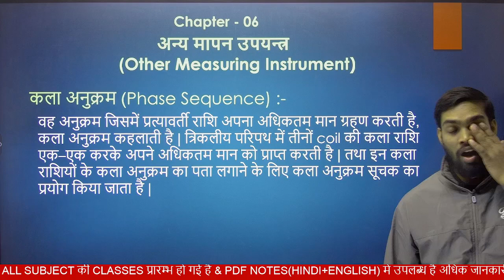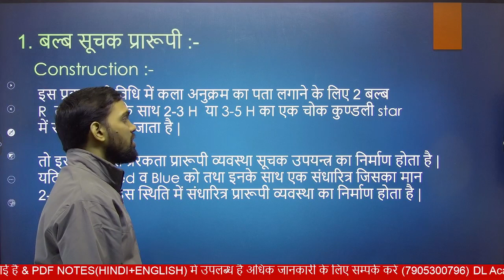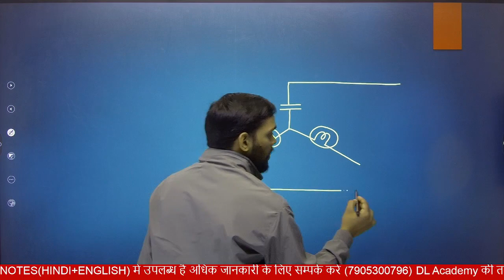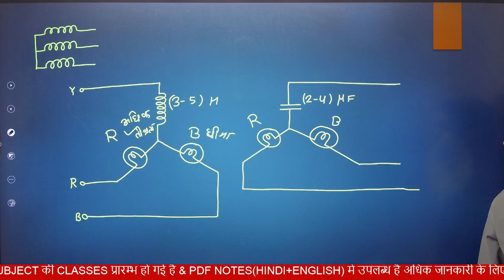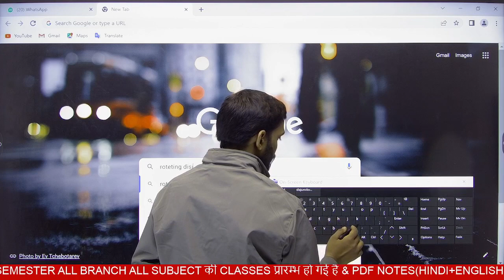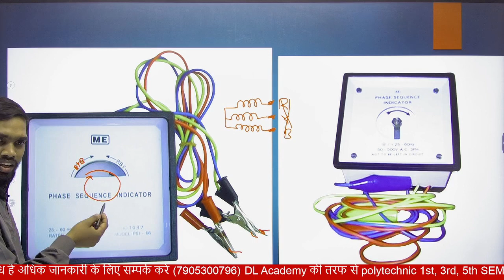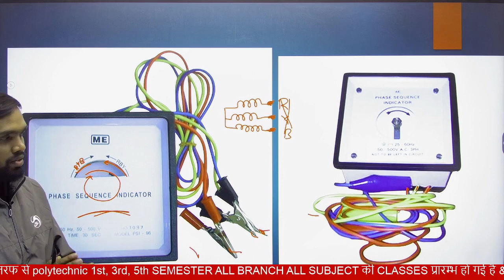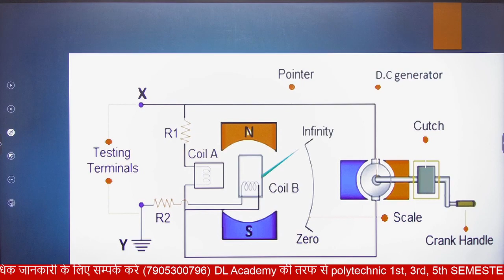PHASE SEQUENCE METER | Ch-6 Le-1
in this video we will discuss about it

इस वीडियो में हम इसके बारे में चर्चा करेंगे

आप किसी भी जानकारी के लिए हमसे सम्पर्क कर सकते है

आप हमारे telegram चैनल से भी जुड़ सकते है नीचे दिए गए लिंक👇👇👇👇👇
Telegram channel link पर जाकर. 👉👉👉👉👉

DL Academy के फेसबुक पेज को आप follow कर सकते है नीचे दिए गए लिंक 👇👇👇👇👇 पर जाकर 👉👉👉👉👉

Twitter account I'd :- @dlacademy22

Instagram I'd.

I'm on Instagram as @dlacademy2015. Install the app to follow my photos and videos.

आप हमारे चैनल का एप्लीकेशन google play store से डाउनलोड कर सकते है.